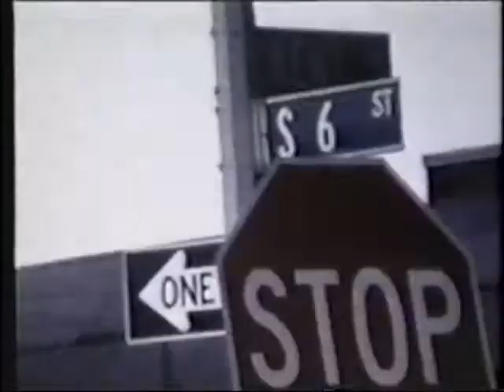Sorry About Your Daughter "You Gave Up"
From the album "Aquarium Center".  Video shot in NYC after signing to Marlboro Music for the America Now compilation.  Club scenes shot in Lions Den.